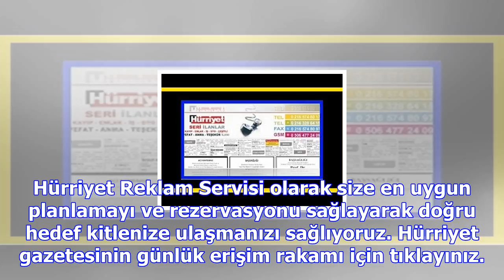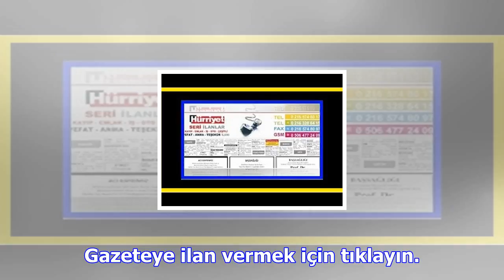Hürriyet reklam servisi ilan servisi ile artık ilan vermek çok kolay